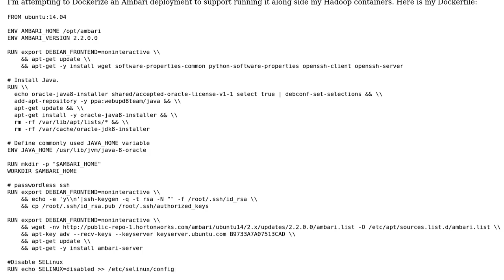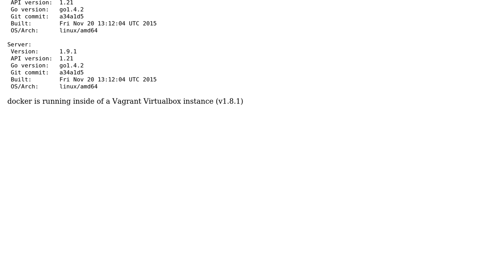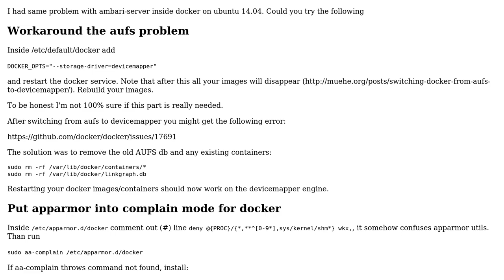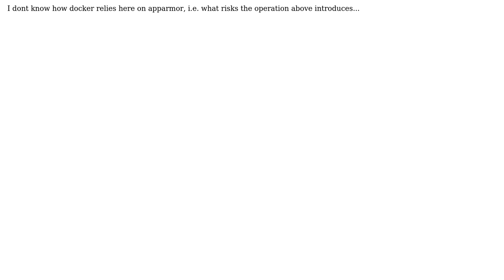Ambari 2.2 - exiting with non-zero status code on Ubuntu 14.04 Docker container (2 Solutions!!)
Ambari 2.2 - exiting with non-zero status code on Ubuntu 14.04 Docker container

With thanks & praise to God, and with thanks to the many people who have made this project possible! You are responsible for your own actions.